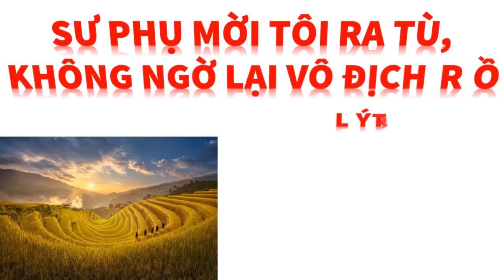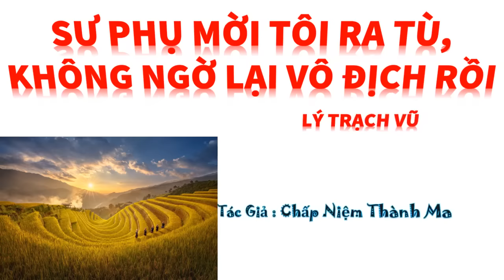Tập 8 - SƯ PHỤ MỜI TÔI RA TÙ, KHÔNG NGỜ LẠI VÔ ĐỊCH RỒI - LÝ TRẠCH VŨ, Tác giả: Chấp Niệm Thành Ma.